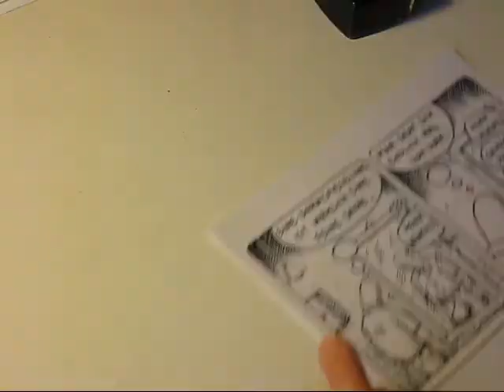Drawing Comics: Ivo K. draws a Wuerstlstrip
German Comicartist Ivo Kircheis draws and letters a page with Herr Wuerstl for his weekly comicstrip "Paralleluniversum".